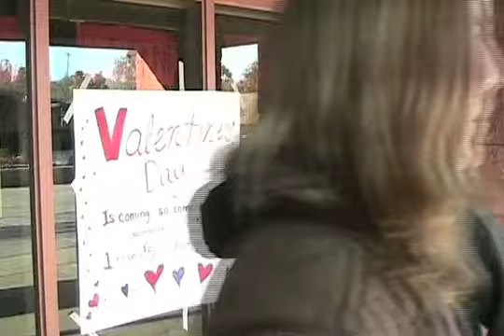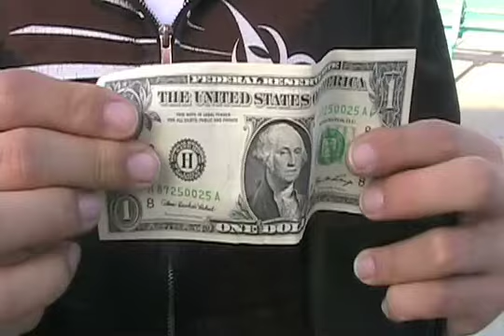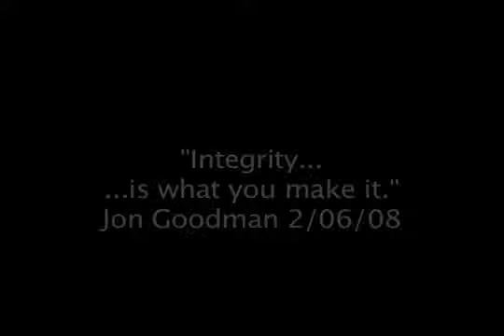Integrity Wallet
David learns the true meaning of the word "Integrity" when he decides what to do with his friend's lost wallet.